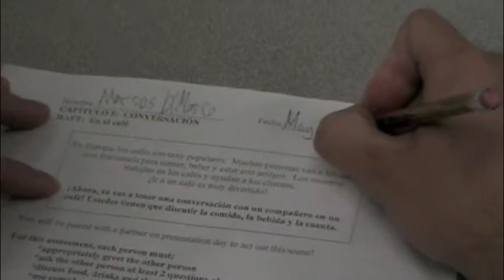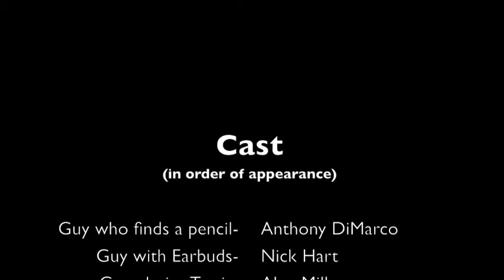Anthony DiMarco Here to There